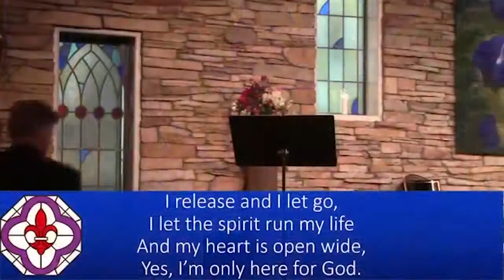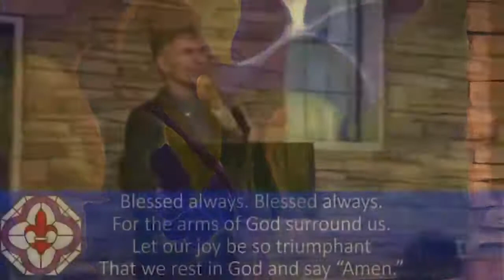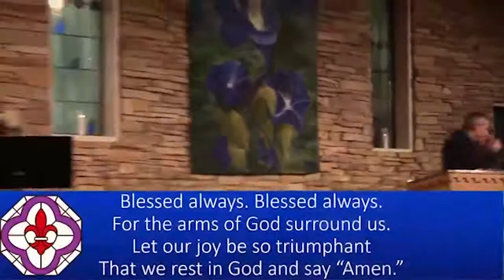Wednesday Talk - “Beginnings and Endings” - Rev. Marc Laponce, 06/30/21 - NHCRS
with Rev. Marc Laponce {talk begins at 00:00}

Join us LIVE on Sundays at 9:45 a.m. PST
and Wednesdays at 7:00 p.m. PST on Facebook and Zoom